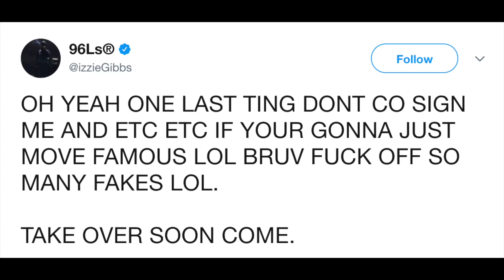Dizzee Rascal vs Wiley, Rated Awards 2017, Stormzy Clothing Line? & New Krept & Konan | GRM News